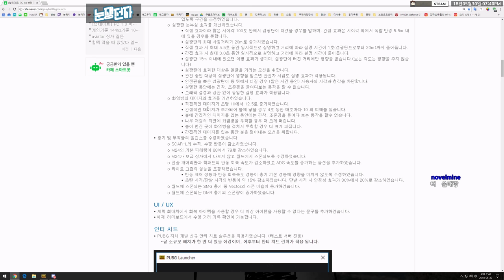화염병 버프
인트로
제작 : 세치혀